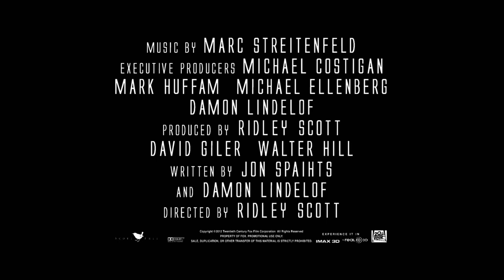"Prometheus" behind the scenes - Cinebomb Xclusive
Το Cinebomb και ο Τάσος Θεοδωρόπουλος σας πηγαίνoυν αποκλειστικά στα γυρίσματα του "Προμηθέα", της πιο αναμενόμενης ταινίας της χρονιάς.